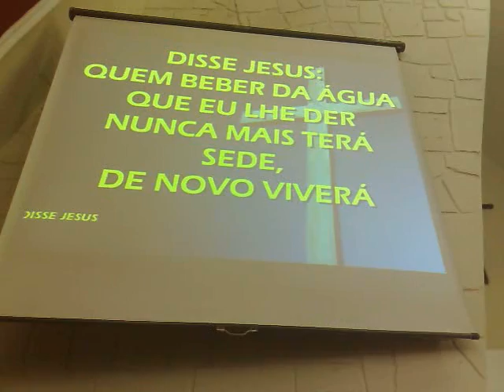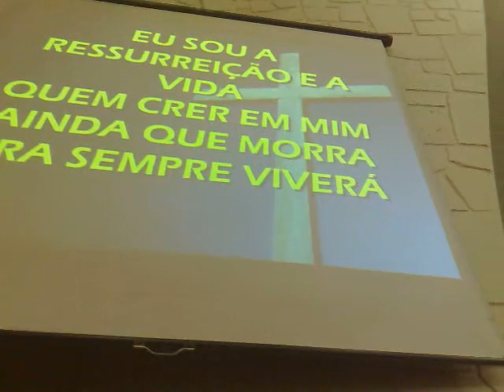IMCC CANTATA DE PÁSCOA 24042011 DISSE JESUS